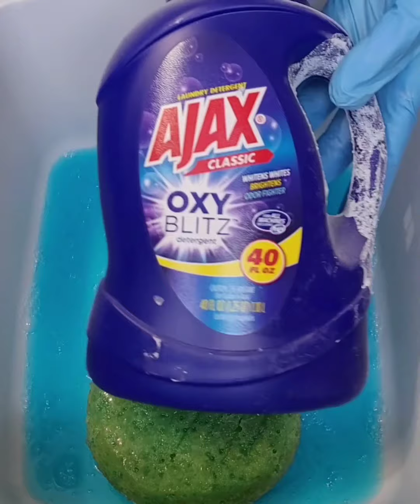TyDBol and every blue product I own // satisfying color and creamy paste! DO NOT SKIP! sudsy rinsing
finally jumped on the TyDBol train! is known to be a relaxing color so it only makes sense that the ASMR community is jumping on this trend 😍😍😍

i show the products in the pour, so I won't type it out 😅

0:00 the pour
0:55 squeezing
3:01 more product
3:19 powder bombs
5:50 soft scrub
7:18 pine and bleach rinse
8:39 bleach and fs